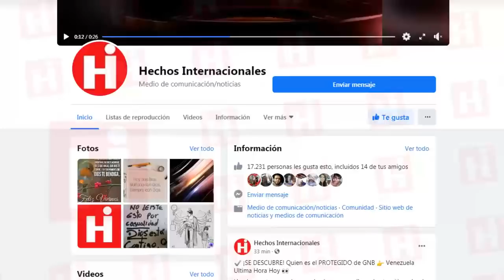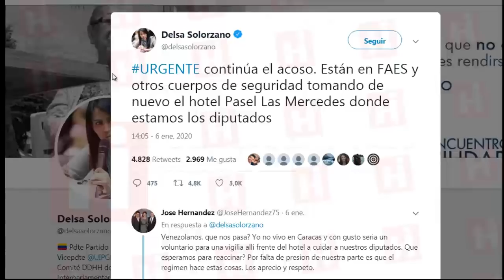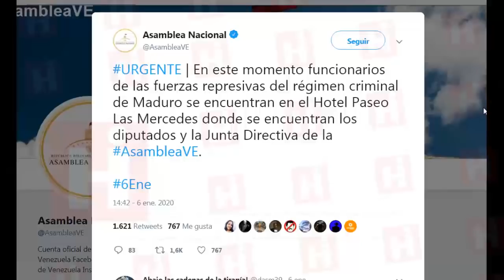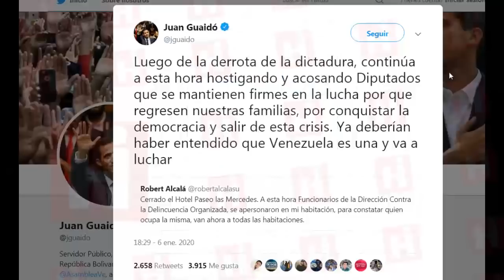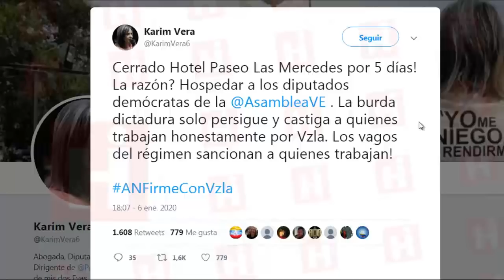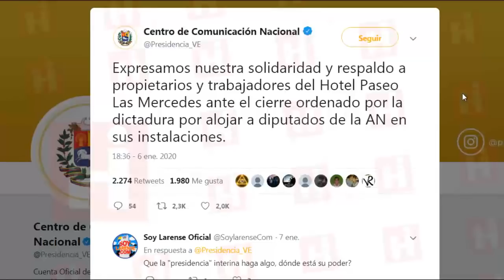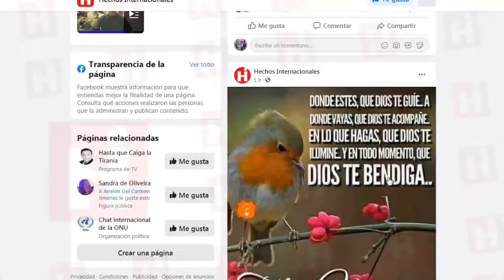✅ Venezuela Ultima Hora Hoy ⚠️ Maduro ORDENO tomar las INSTALACIONES 👀 10 de Enero 2020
Tras la jornada del domingo en la que las fuerzas de Nicolás Maduro le impidieron el ingreso a la Asamblea Nacional a los diputados de que apoyaban a Guaidó, la oposición venezolana denunció este lunes que el régimen de Nicolás Maduro, continuó actuando en contra de quienes defienden la democracia del país.